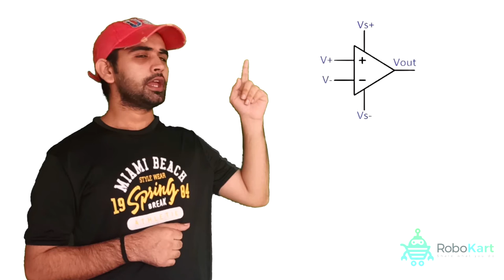क्या है op-amp??? सिर्फ 60 सेकंड में सीखें by Robokart